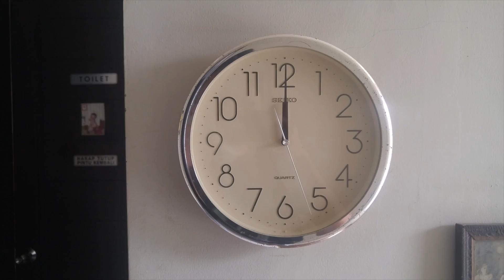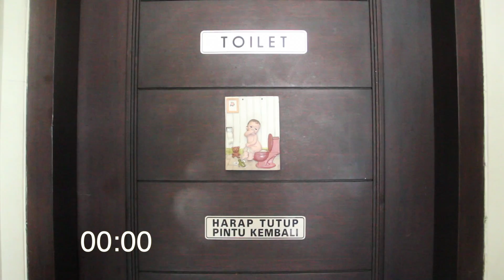TIPE - TIPE ORANG DALAM MERAYAKAN TAHUN BARU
Selamat tahun baru guys